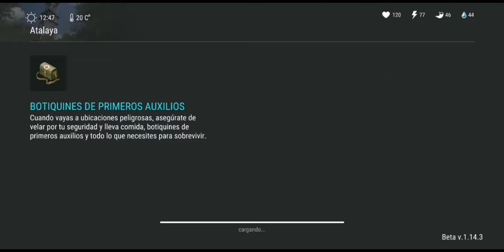Les Enseño Mi Base Definitiva!! Inicio De Temporada 2 / Last Day On Earth: Survival